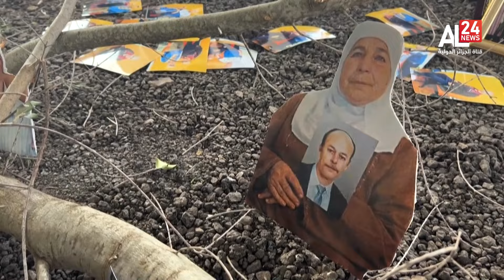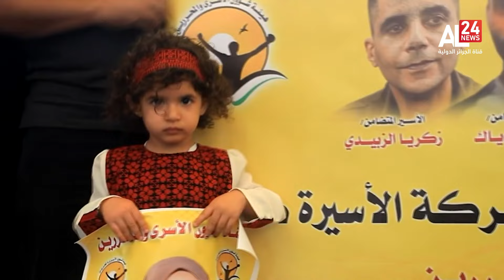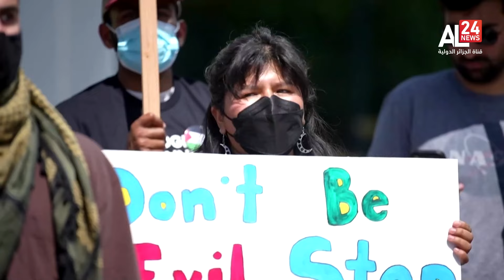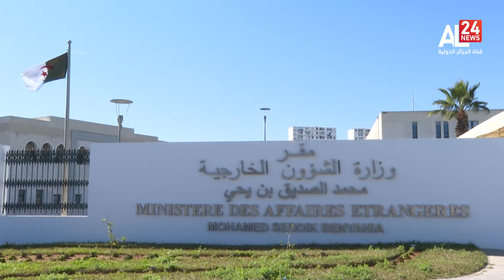19H INFO | 17 04 2024